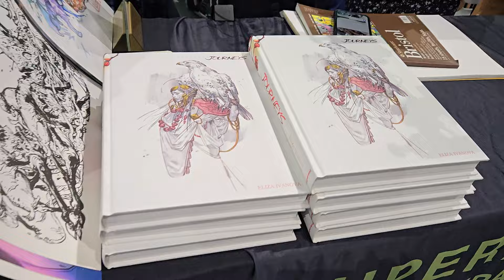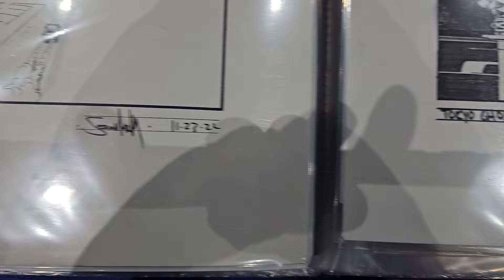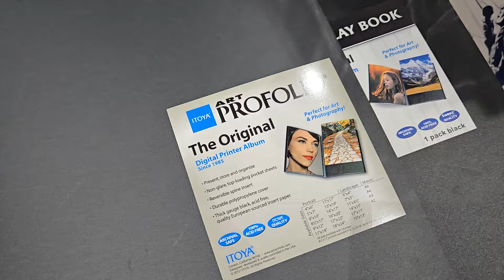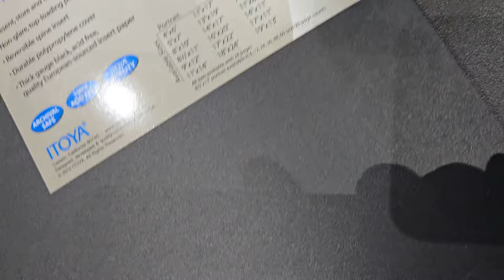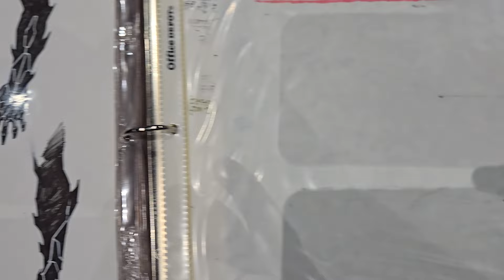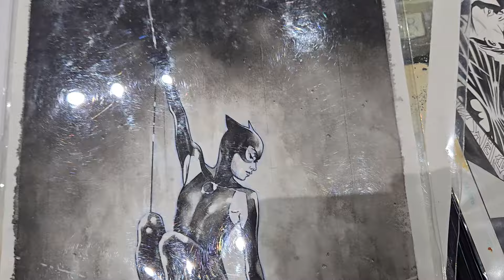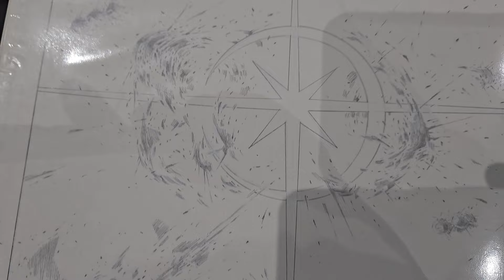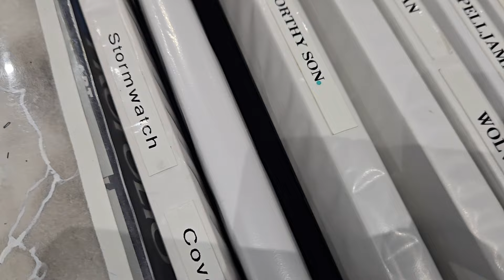comic con Sunday. lots of original art!